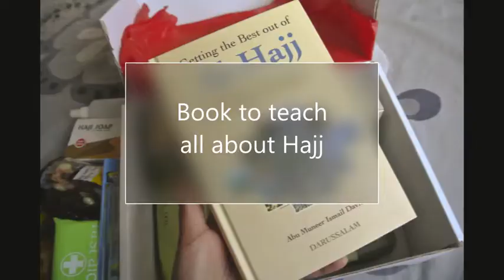Hajj Documentary of My Deen Box What you need to pack for Hajj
A box filled with all the essentials requires to ease the journey of a pilgrim during hajj.